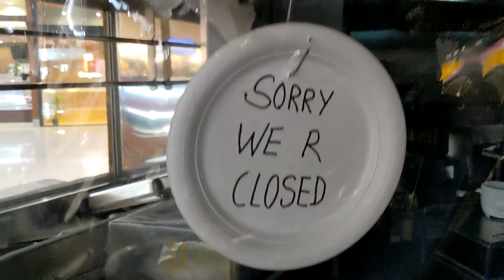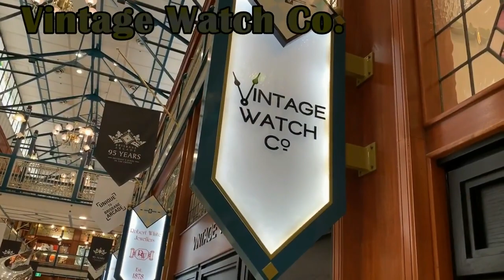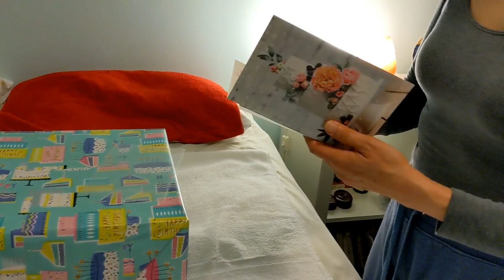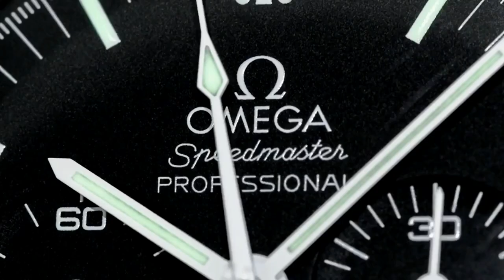ARCHIE UNEMPLOYED: [vlogs] TPG WTF is your problem ?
3) Organise a Paid Review (Any Topic- Watches, Men's issues or anything!)

4) Seek Personal Advice from Archie Advice via email - US$20-

1A3pKTWxUZkZZYARDQyk3rhH4jiHh5PeiB

Kind regards

ARCHIE

ArchieLuxury
AUSTRALIA

Shop 12-13 Ground Level
Brisbane Arcade
160 Queen Street

Shop 28
The Strand Arcade
412-414 George Street